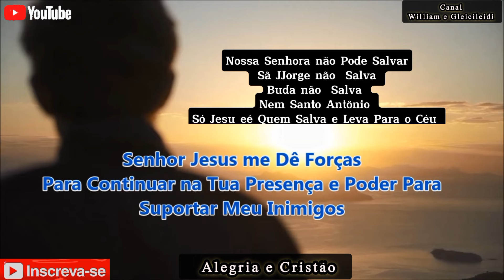Dueto Vozes de Sião - Alegria e Cristão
Seja Bem-vindo em Nosso Canal, Hoje Venho Publicar Mais Um Louvor Antigo Aqui em Nosso Canal, Espero Que Você Possa Sentir Deus Falar Com Você Através Desta Canção, Sinta Avontade e Deixe Seu Like ou Seu Dislike, Um Abraço e Que Deus Abençoe Sua Vida Hoje e Sempre, Paz do Nosso Senhor Jesus.